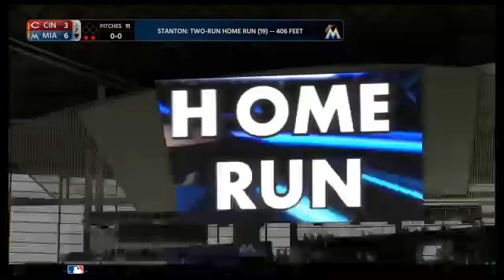mlb the show 18 reds vs. marlins